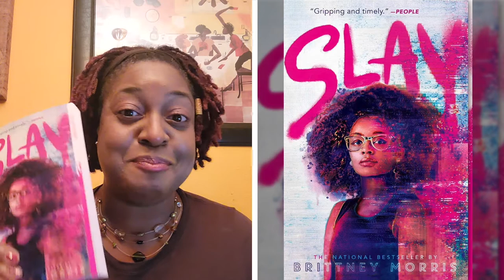Ms Dee Reads - Slay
By day, seventeen-year-old Kiera Johnson is an honors student, a math tutor, and one of the only Black kids at Jefferson Academy. But at home, she joins hundreds of thousands of Black gamers who duel worldwide as Nubian personas in the secret multiplayer online role-playing card game, SLAY. No one knows Kiera is the game developer, not her friends, her family, not even her boyfriend, Malcolm, who believes video games are partially responsible for the “downfall of the Black man.”

But when a teen in Kansas City is murdered over a dispute in the SLAY world, news of the game reaches mainstream media, and SLAY is labeled a racist, exclusionist, violent hub for thugs and criminals. Even worse, an anonymous troll infiltrates the game, threatening to sue Kiera for “anti-white discrimination.”

Driven to save the only world in which she can be herself, Kiera must preserve her secret identity and harness what it means to be unapologetically Black in a world intimidated by Blackness. But can she protect her game without losing herself in the process?